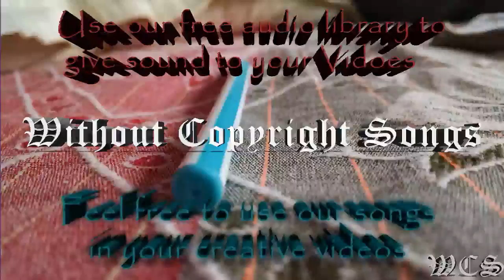Housewell & Side B feat Karl VanBurkleo Drifting Away WCS Release